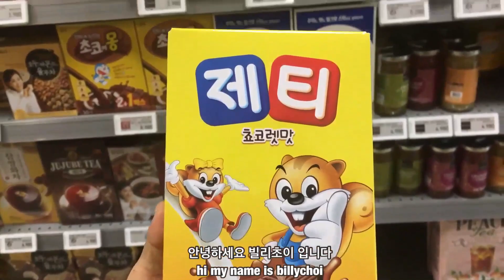[ASMR] 제티 먹방 음료수 원샷 CHOCOLATE MILK DRINKING SOUNDS(NO TALKING) MILK TEA 따뜻한 겨울 차 ASMR REAL EATING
초이 의 친구가 되어주세요^^ please be my friend :)